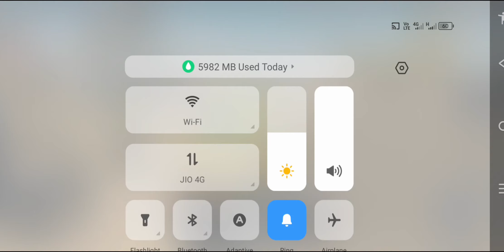Real Taxi Simulator Games 3D - New York city taxi simulator game - Crazy Taxi Android Gameplay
Play our new taxi driving simulation game with stunning visuals.

Start your taxi driving career with regular cars and work your way up to SUVs, luxury cars, sports cars and supercars. Buy better cars to be able to pick up VIP clients and to earn more for each mission. Each car you buy can be played both in taxi and private taxi mode.

Work your way up to the top in the Career mode, drive around and relax in Free Roam or play with your friends in Online Multiplayer. Help us in our effort to make this